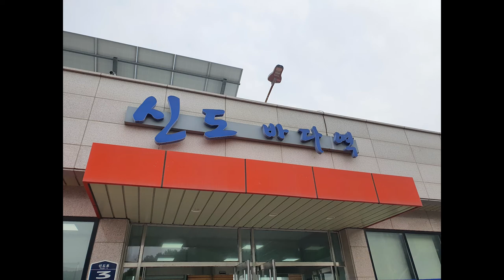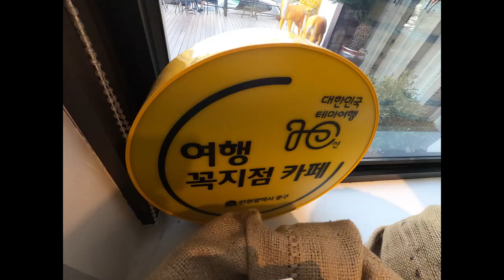신도시도모도 여행 Pt.2 (Ft. 다시, 카페 마시랑) (끝)｜아준 이야기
20220604

P.S. 신도 한 바퀴 더 돌다가 삼목 선착장으로 돌아와 마시안 해변에 있는 카페 마시랑으로 갔습니다. (가족과 함께는 처음.)
참고로 용유역 부근에는 2년여만에 지나치네요. (자기부상철도는 현재 운영 중단)
어쩌면 '아준 이야기'를 마치고 유튜브를 무기한 중단할지도 모르겠습니다. (수고했다 나 자신...)
시청자 및 구독자 여러분 감사합니다.